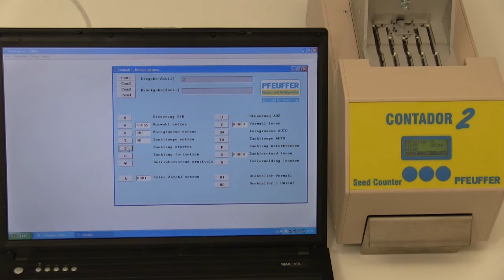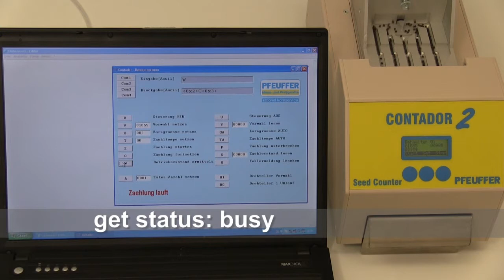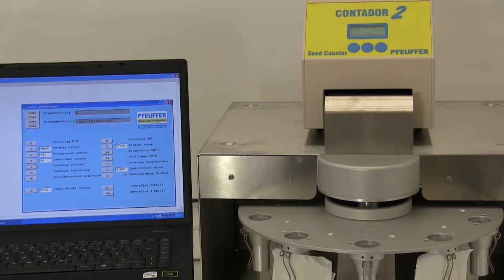Remote Control of Seed Counter Contador 2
The multichannel seed counter Contador 2 can be controlled by serial commands. This movie shows you with an evaluation app how easy this can be done.

Das Mehrkanal-Körnerzählgerät Contador 2 kann über die serielle Schnittstelle gesteuert werden. In diesem Film wird anhand einer PC-Software demonstriert wie einfach das ist. Bitte fordern Sie auf unserer Website die Dokumentation der verfügbaren Befehle an.